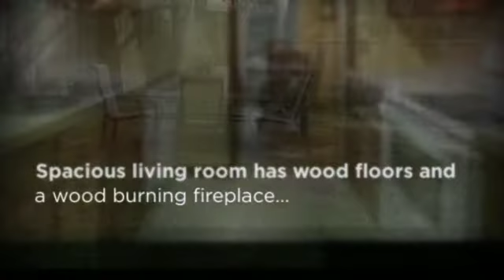1867 Stonegate Ct